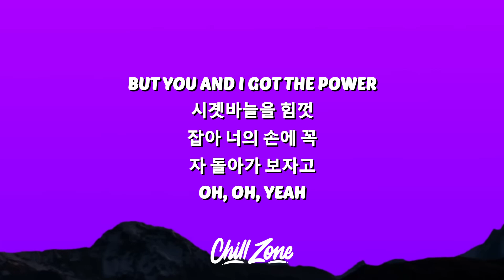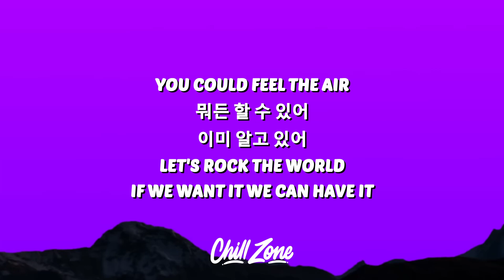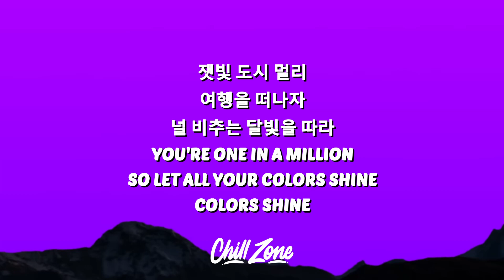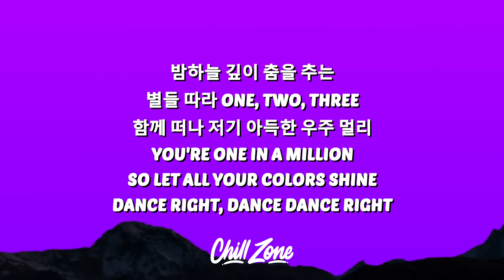BTS - THE PLANET (Lyrics)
BTS
THE PLANET
BTS THE PLANET
THE PLANET BTS
THE PLANET BTS Lyrics
BTS Lyrics
THE PLANET Lyrics

🎤 Lyrics:
[Intro]
We'll get it done, we'll work as one, we'll get it done, nah, nah
We'll get it done, we'll work as one, we'll get it done, nah, nah (Oh listen up)
We'll get it done, we'll work as one, we'll get it done, nah, nah (Come on everyone)
We'll get it done, we'll work as one, we'll get it done, nah, nah (We can do it, yeah)

[Verse 1]
You and I got the power
너와 나의 작은 별
지금 아파하고 있어
하늘은 자꾸 어두워져
But you and I got the power
시곗바늘을 힘껏
잡아 너의 손에 꼭
자 돌아가 보자고

[Pre-Chorus]
하늘까지 걸어가
까만 구름 위로 점프
(Don't make it stop)
우리 함께 해볼까
'Cause wherever you go, I'm goin'
And you know it (And you know it; Here we go)

[Chorus]
잿빛 도시 멀리
여행을 떠나자
널 비추는 달빛을 따라
You're one in a million
So let all your colors shine
(Colors shine)
밤하늘 깊이 춤을 추는
별들 따라 one, two, three
함께 떠나 저기 아득한 우주 멀리
(Dance right, dance dance right)

[Post-Chorus]
We'll get it done, we'll work as one, we'll get it done

[Verse 2]
저 파란 energy (Energy)
이끌어내 더 높이
이 세곌 되돌릴 seven keys
We singin', we dancin'
You could feel the air (Listen up)
뭐든 할 수 있어 (Work it up)
이미 알고 있어 (All the love)
Let's rock the world (If we want it we can have it)

[Verse 3]
We'll save this planet
We love this planet
소중한 모든 걸
지키고 싶은 걸

[Pre-Chorus]
하늘까지 걸어가
우리 함께 해볼까
And you know it (Here we go)

[Chorus]
잿빛 도시 멀리
여행을 떠나자